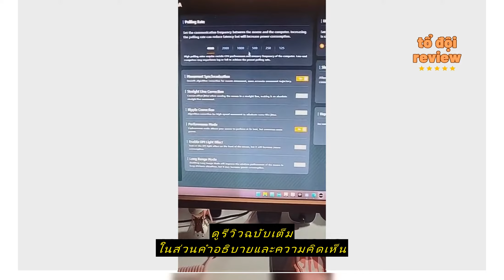Review Vgn F1 PRO/F1 PRO MAX เมาส์ไร้สาย 2.4G มีสาย โหมดคู่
ซื้อราคาที่ถูกที่สุดบน Shopee ที่นี่

space-Computer Peripherals

Vgn F1 PRO/F1 PRO MAX เมาส์ไร้สาย 2.4G มีสาย โหมดคู่